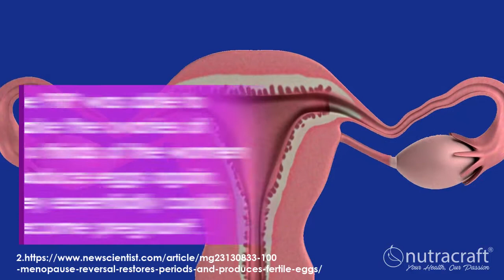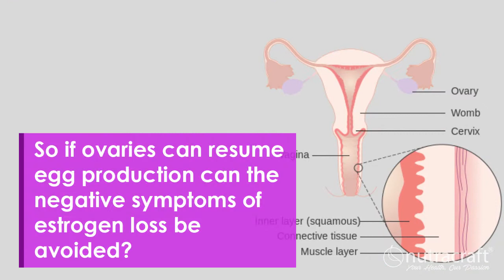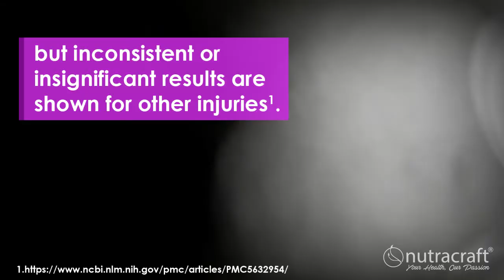New Study: Have Scientists Reversed Menopause?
To read more about New Study: Have Scientists Reversed Menopause? check out the blog post

Here’s why you need to check it out…

- Which three major life-changing habits will have the BIGGEST impact on your menopause symptoms (and #2 is one that’s super-easy and fun to do!)
- The simple dietary changes you can make to fight back against hot flashes, night sweats and much more.
- Which natural herbs work best to help fight menopause symptoms safely and naturally.
- Which extract produced a 47% decrease in the number of hot flashes in a group of 80 women.